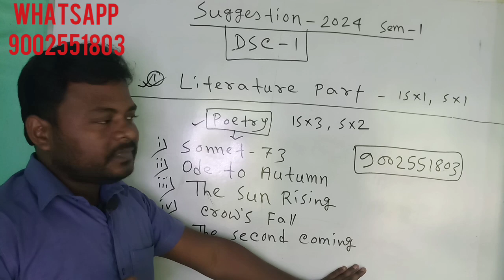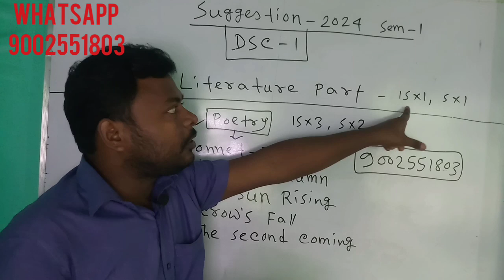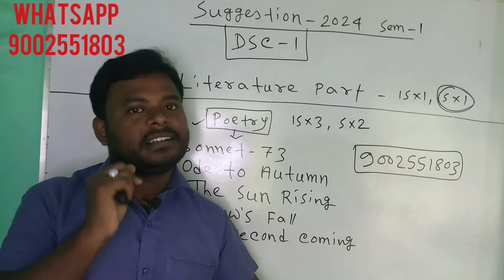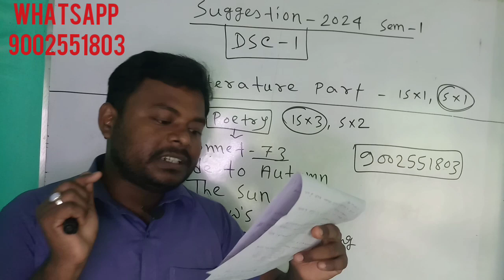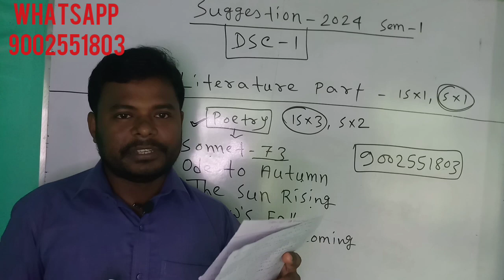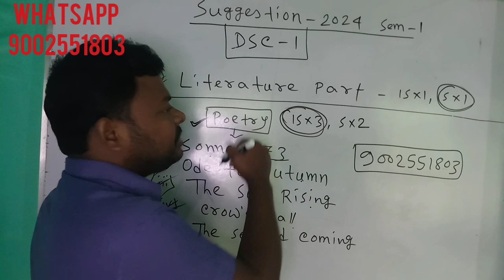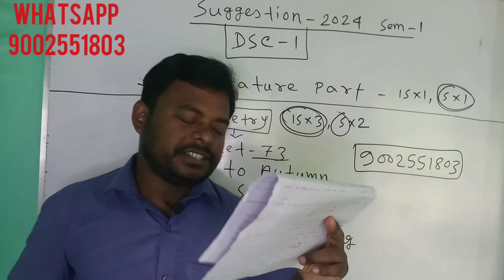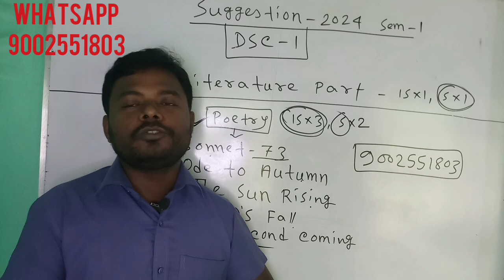Suggestion-2024 English Honours ( Semester-1) Dsc-1